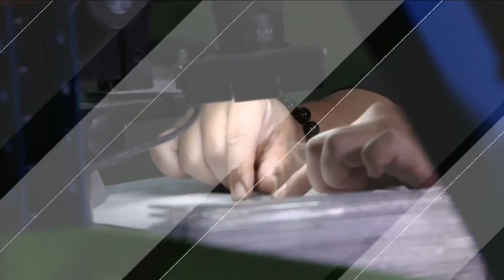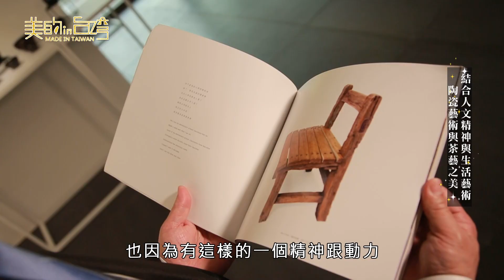中天綜合36台 美的in台灣 壺意堂-陶瓷美術館 【結合人文精神與生活藝術 陶瓷藝術與茶藝之美】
壺意堂-陶瓷美術館
隨著國民所得及知識水平提高，人們追求高品質生活意識抬頭，而這裡，是生活與藝術的融合，提供高質感的茶藝用品，同時結合各方優秀陶瓷藝術創作者，推廣茶藝之美。

仁愛旗艦店
地址：台北市信義區仁愛路四段504號1樓